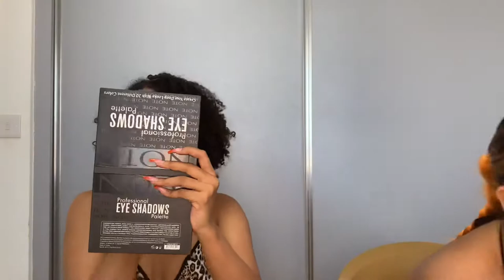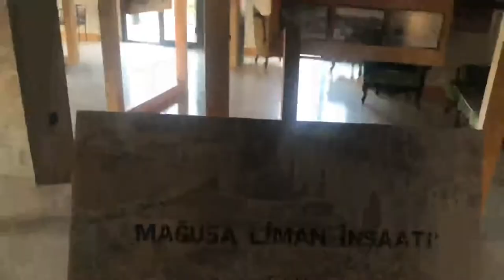Cyprus Vlog 1: an evening in castle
Fancy a chill evening in Famagusta? Mardo castle is definitely a go to spot ✨
Well at least @semaytamaha and I had a wonderful evening 🌸